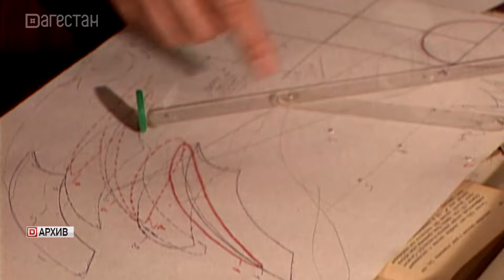Сегодня 15 лет с того дня, как малой планете присвоили имя Шамиля Алиева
Сегодня исполняется 15 лет с того дня, как одной из планет присвоено имя выдающегося дагестанского ученого, академика Шамиля Алиева. По решению Международного астрономического союза, его имя носит планета Солнечной системы под номером 13046. Официальное свидетельство об этом подписал вице-президент РАН, лауреат Нобелевской премии, академик Жорес Алферов.